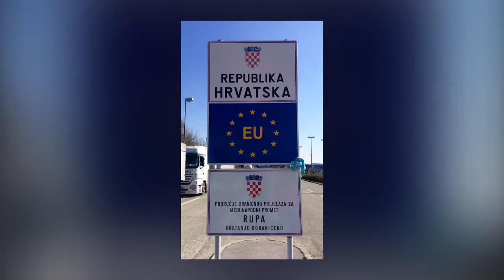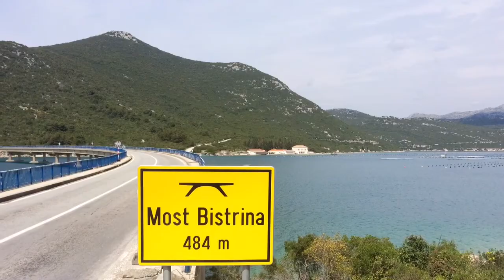EloStouf' Grandline: Hrvatska (Croatie)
Traversée de la Croatie avec ses somptueuses cascades à l'intérieur des terres, ses impressionnantes falaises en bord de mer, ainsi que ses îles de formes diverses.
(Extras: 1 jour de Slovénie et 2h de Bosnie)

Enjoy ;p